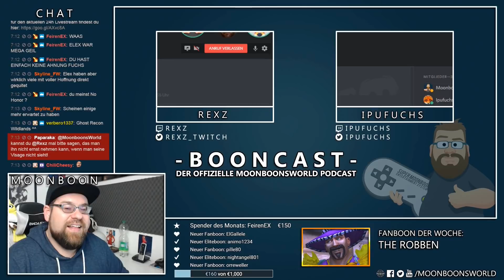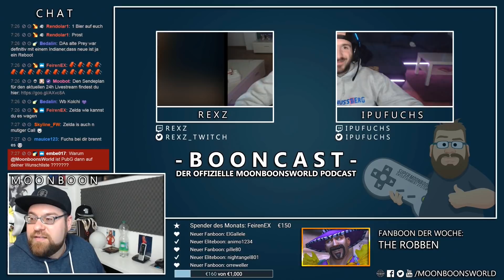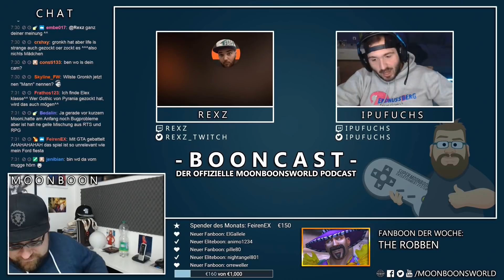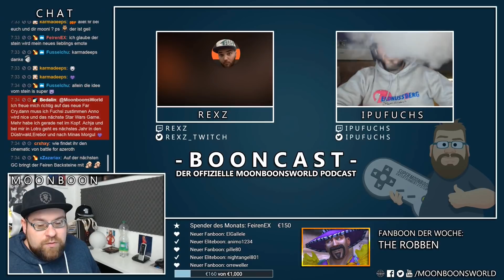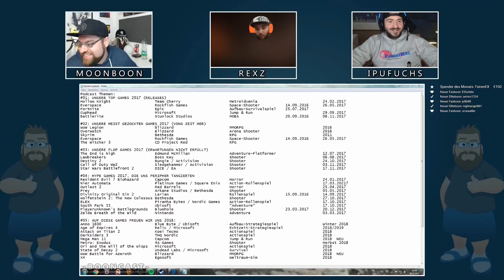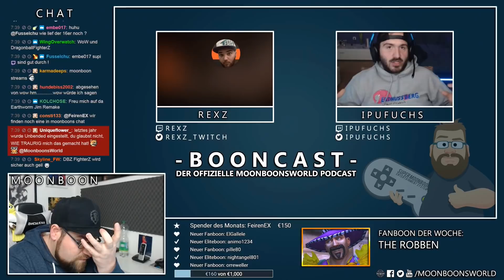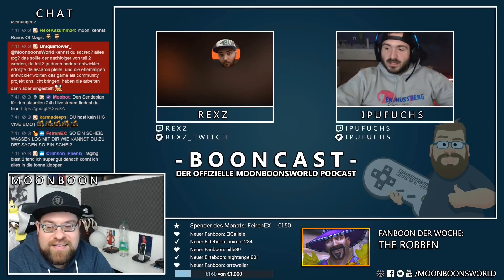GAMING JAHR 2017 RÜCKBLICK, AUSBLICK AUF 2018 - BOONCAST 07, FEAT. REXZ & IPUFUCHS!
HINWEIS: LIVESTREAM MITSCHNITT = KACK QUALI
IpuFuchs, Rexz und Moonboon sprechen über ihr Favoriten, Tops & Flops an Games aus 2017 und geben einen kleinen Ausblick auf coole Games 2018!